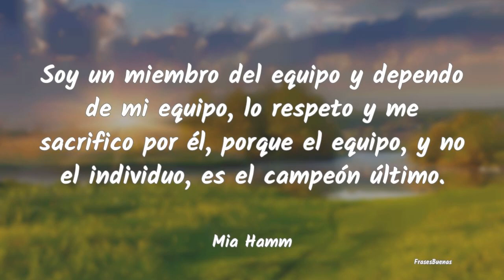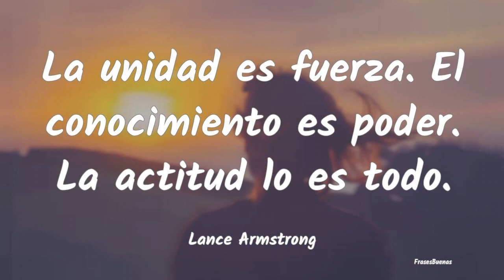Frases de Union